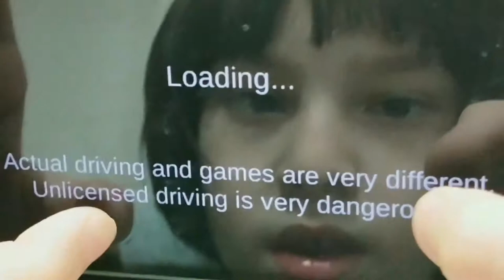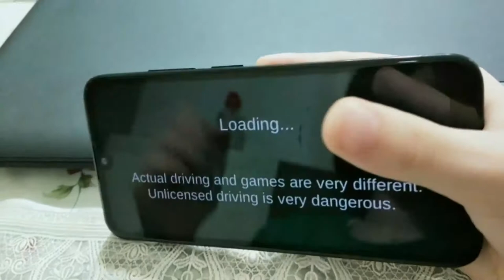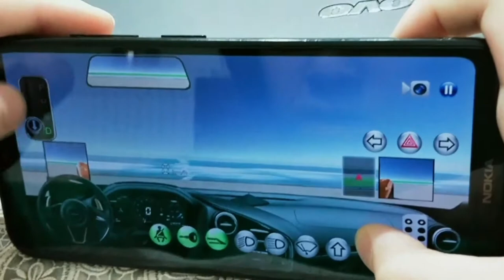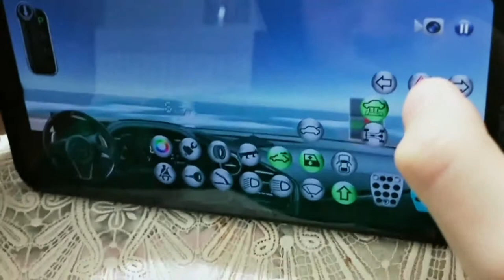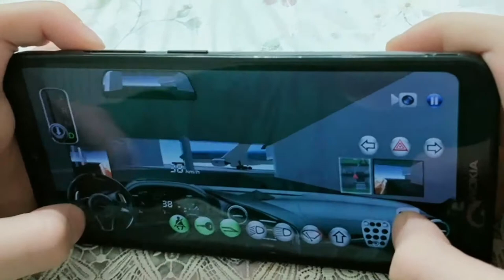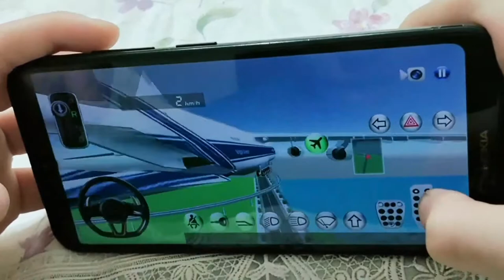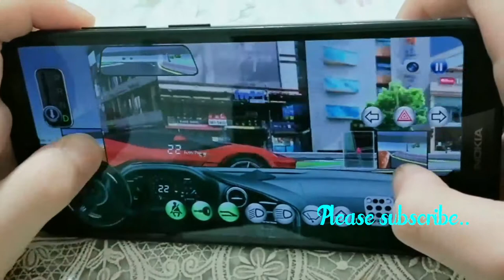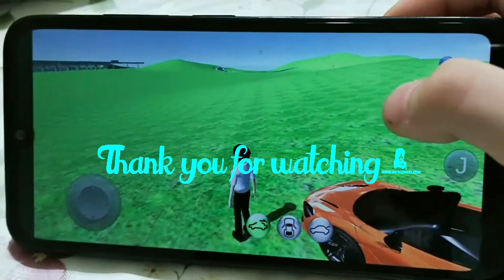Playing 3D Driving School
My son is addicted of playing this game and any cars related games.😃